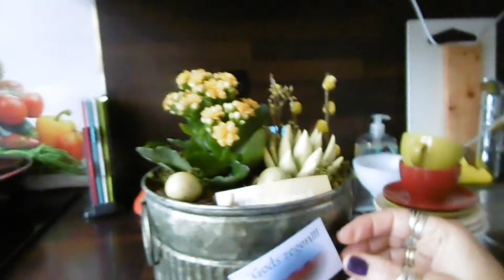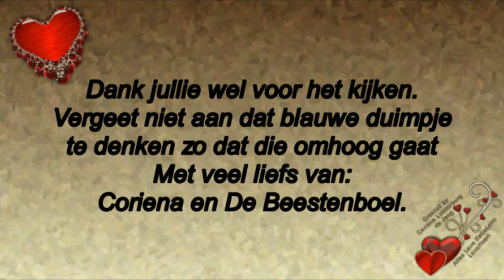Zondag met visite van de kerk uit en een mooi plantje gekregen en 2 mooie teksten #400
Megapixels: 16 megapixel
Optische zoom: 12x
Beeldsensorformaat: 1/2.33 inch
Beeldstabilisator:  Ja
Digitale zoom: 4x

Samsung Galaxy S5:
Resolutie 720x1280